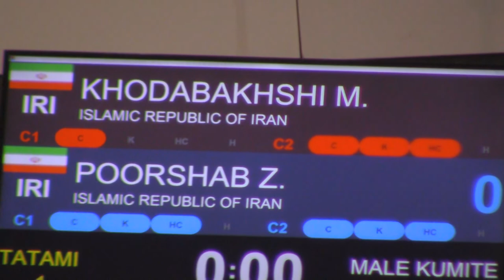Premier League 2019 Shanghai Male -84 Khodabakhshi Mahodi (IRI) vs Poorshab Zabiollah (IRI)